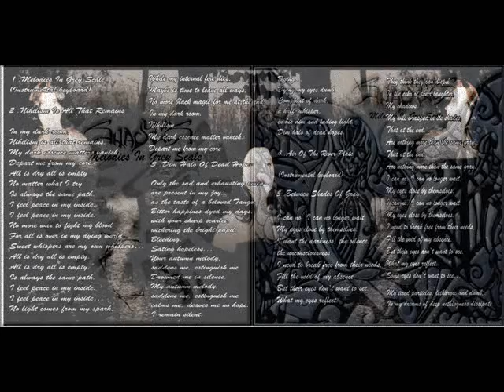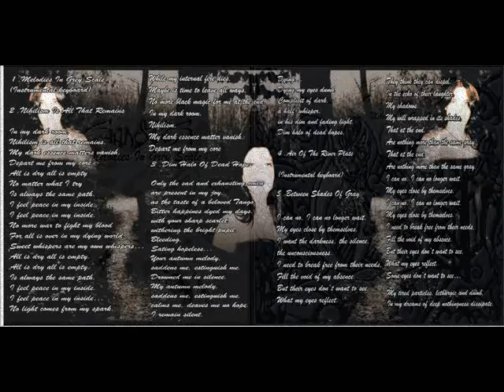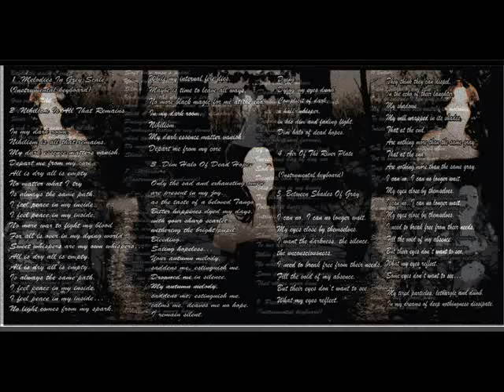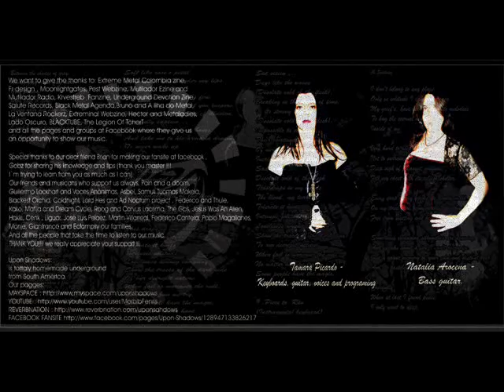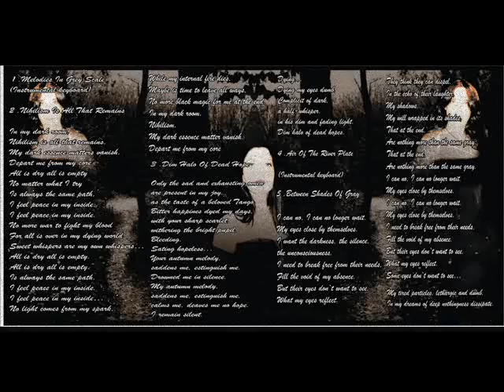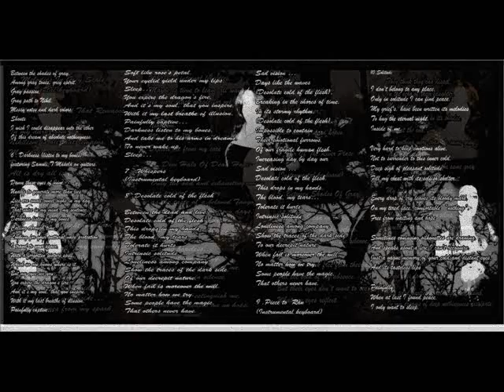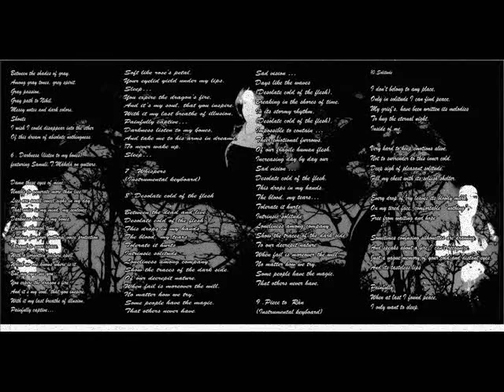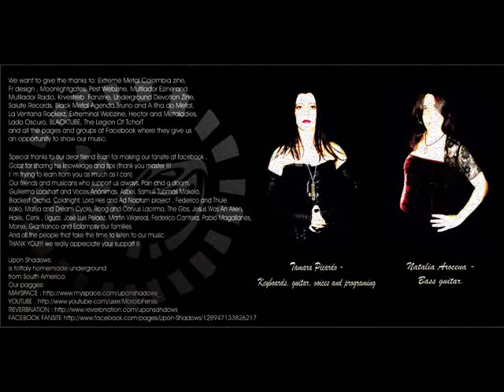upon shadows melodies in grey scale full album